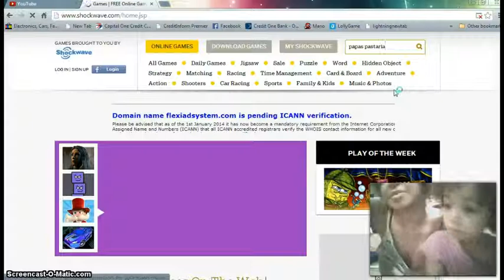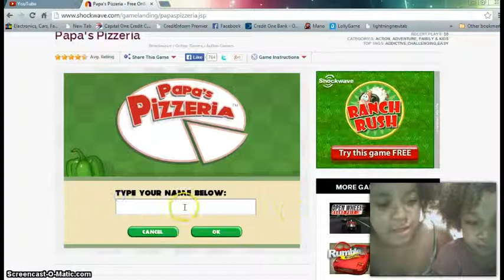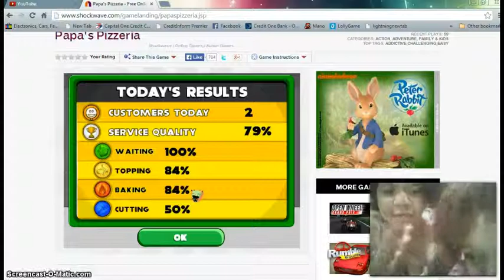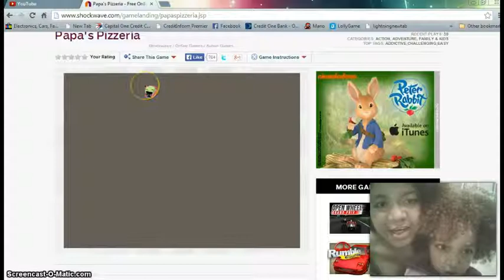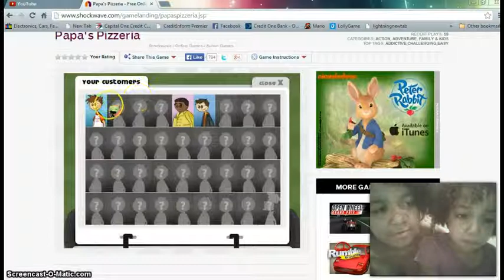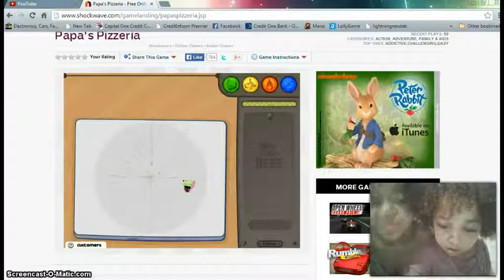Let's play papas pizzeria |#1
that's my niece in the video hehe i know the video is short and i wasn't being rude to her it's just i told her before i made the video to sit and be quiet and watch so that was short i will make more episodes of these and i love these games they're so fun and my niece is so judge mental calling people fat and bold i know it's just a game but still :3

here's the game link.

i barely use twitter so theres random posts on their that i have to delete and then i go back on that.

my facebook page is full of alot of junk but i might not delete them but it is meant to keep contact with me and be part of my fanbase haha if you want to be a flynnkin you have to be in love with flying and like munchkins from dunkin donuts and if you want to be a rawlry you gotta rawr and love dinosaurs and if u want to be both do both :D